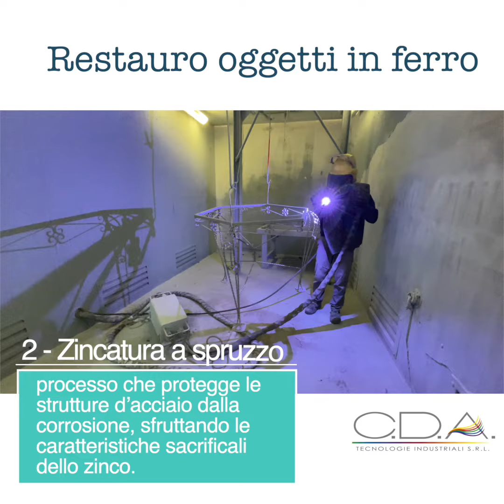Restauro Tavolo e sedie da giardino in ferro CDA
Guarda l'intero processo di restauro di un tavolino da giardino in ferro con sedie. Gli oggetti, in pessimo stato di conservazione, tornano a nuova vita dopo il processo di sabbiatura, zincatura a spruzzo e relativa verniciatura a polvere!